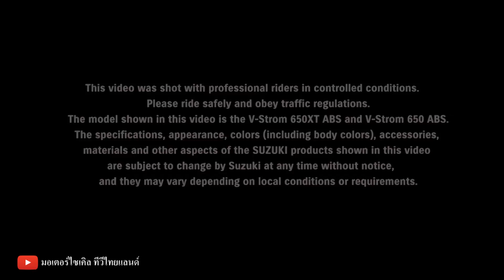CB500X คว้าที่ 1 V-Strom 650 , TRK502X , Versys 650 กลุ่ม Touring Adventure 400 - 800